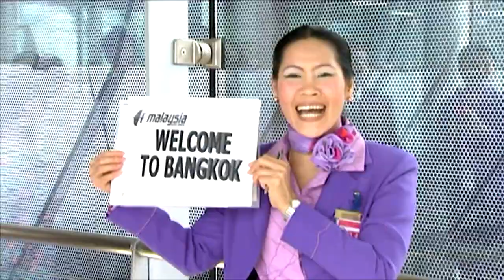SET FOR SUCCESS? The story of pre-seasons gone by